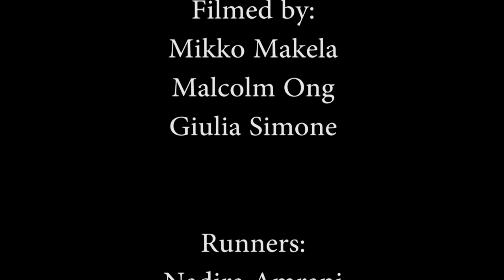Pi TV meets Professor Malcolm Grant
Outgoing Provost and Chair of NHS England Malcolm Grant granted Pi TV an exclusive interview, covering topics such as UCLU, Gower Place Practice and his favourite student productions.